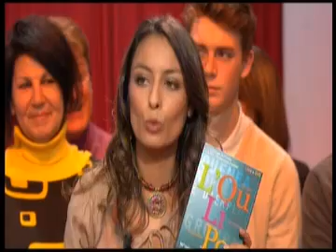Ça balance à Paris - LKB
Leïla Kaddour-Boudadi chronique sur Paris Première